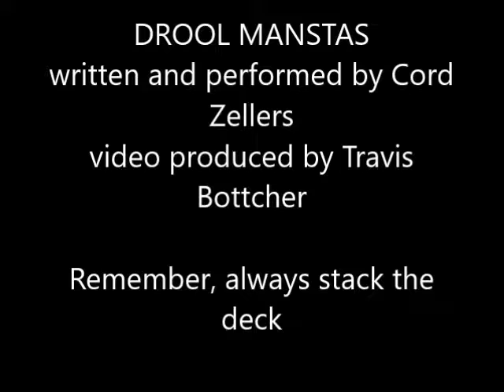DROOL MANSTAS THE MOVIE